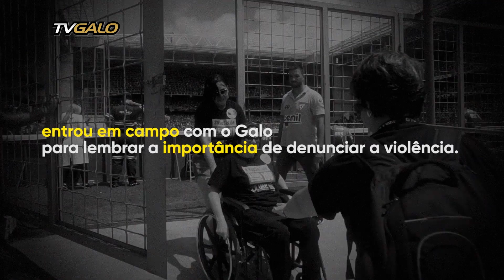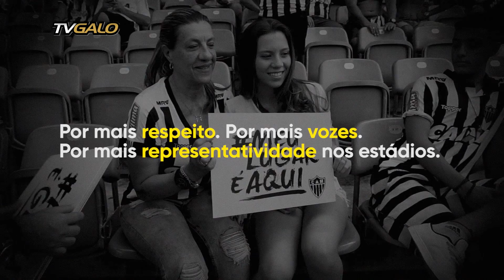Galo entra em campo no combate à violência contra a mulher (08/03/2018)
Na semana do DiaInternacionalDaMulher, o Galo entrou em campo no combate à violência contra a mulher e promoveu a campanha NãoSeCale.

E para reforçar que as mulheres são parte fundamental da Massa, o clube lançou a hashtag MeuLugarÉAqui.